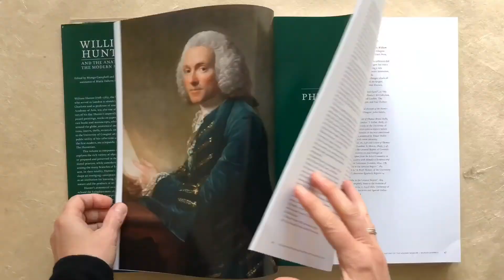William Hunter and the Anatomy of the Modern Museum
William Hunter and the Anatomy of the Modern Museum; Edited by Mungo Campbell and Nathan Flis; With the assistance of María Dolores Sánchez-Jáuregui; Published by the Yale Center for British Art in association with The Hunterian